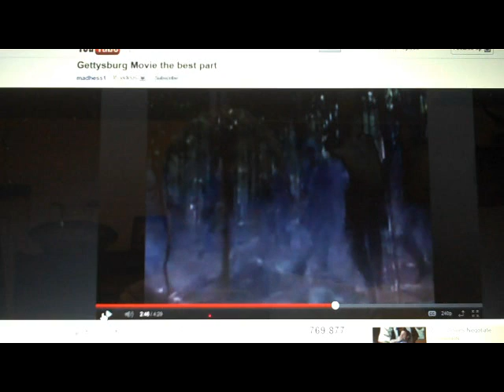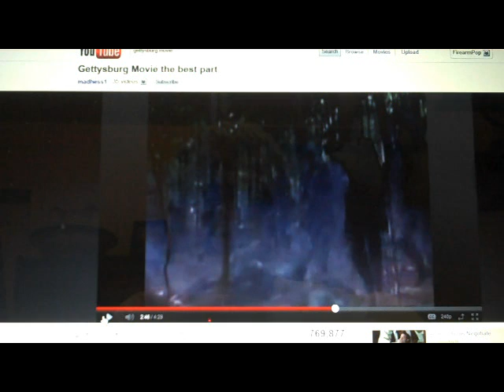VR to ArmyStinger150 Sub Giveaway by FirearmPop